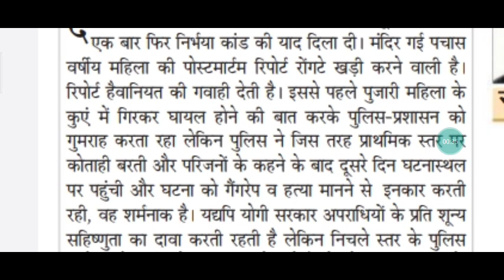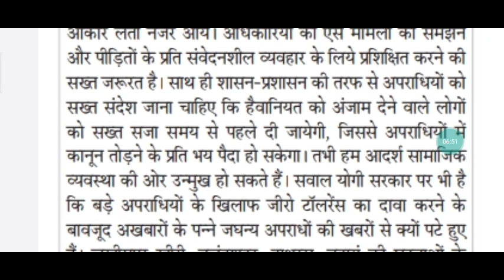8 January 2021news papers HINDI